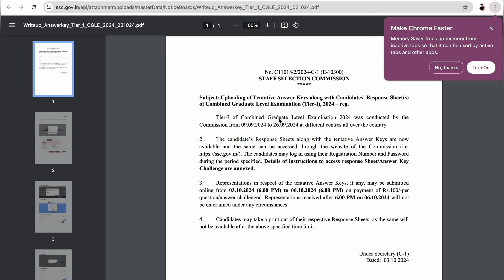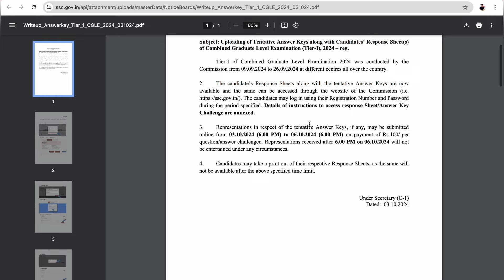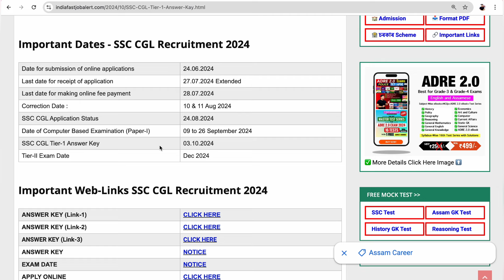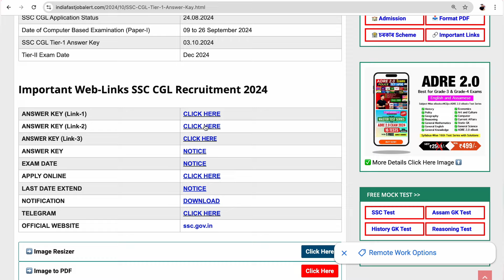SSC Tier 1 Answer Key Out Download Link Active || SSC CGL Tier-1 Answer Key Download link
📖Best Guide eBook📖
ADRE 2.0 || Assam Police  || TET || APSC

My Laptop
My 📲 Mobile
Mobile Stand
Gorilla Tripod

From:- Assam